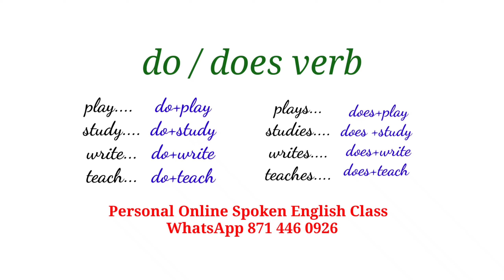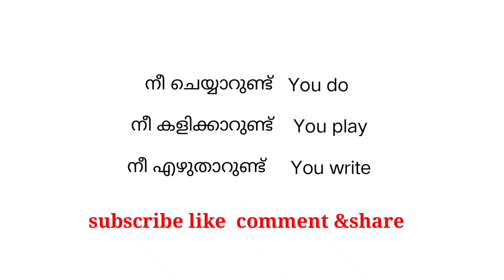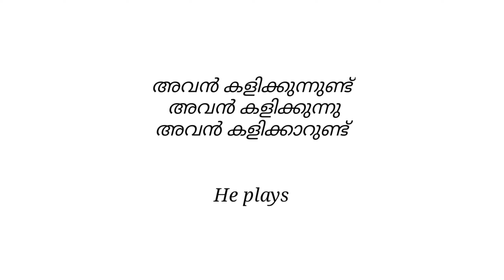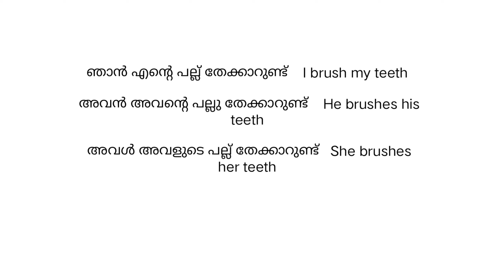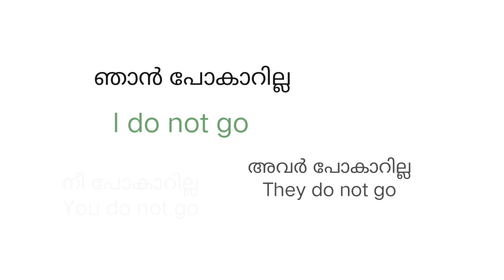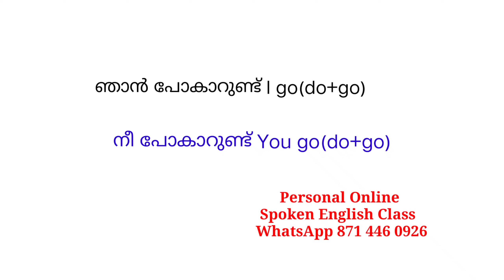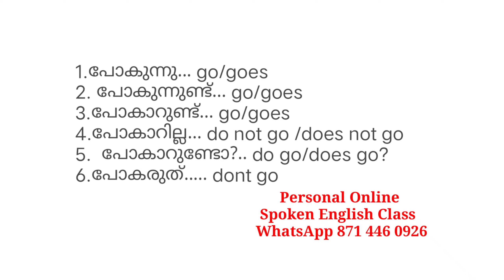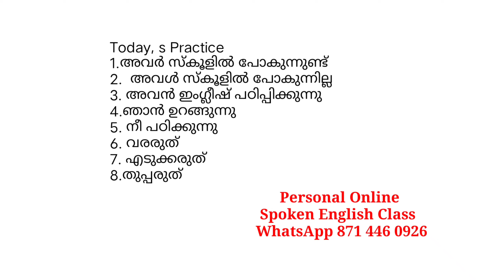ശൈലികൾ വളരെ എളുപ്പത്തിൽ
PERSONAL ONLINE SPOKEN ENGLISH CLASS.. കൂടുതൽ വിവരങ്ങൾക്ക്..